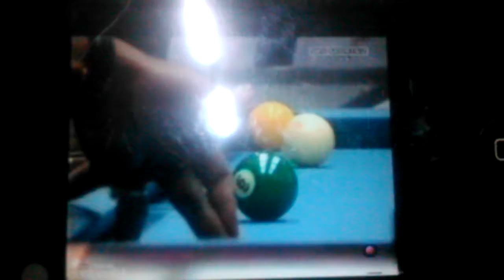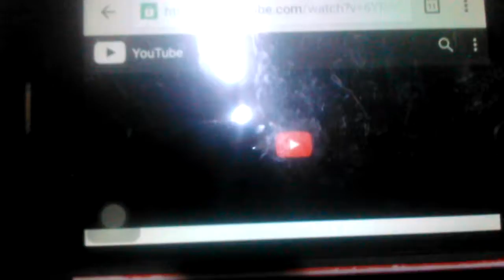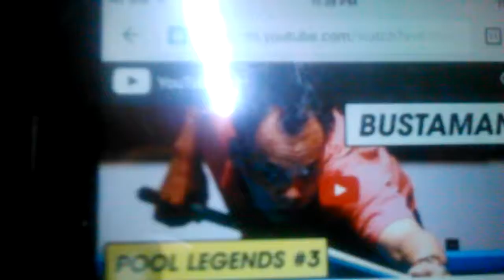Fearless Warrior Francisco "Django " Bustamante What A Shot! 30 | genipool 14 cut